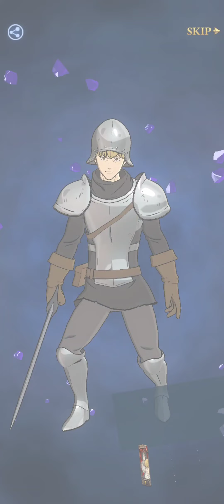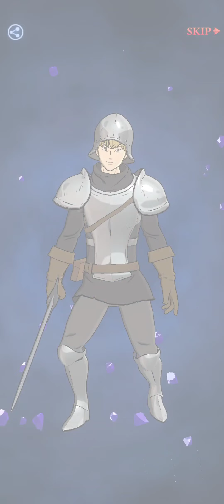무직전생이 콜라보로 등장(일곱개의 대죄)무직전생 캐릭 뽑기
무직전생이 콜라보로 등장해서 뽑기를 준비해 봤습니다~^^